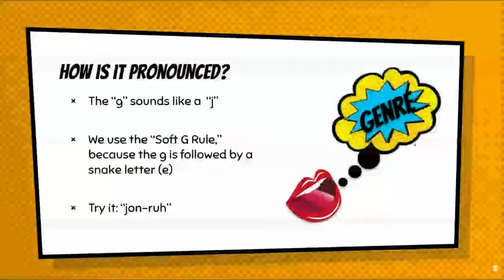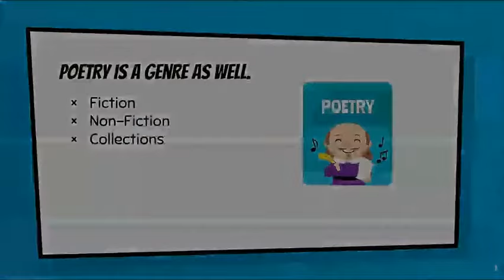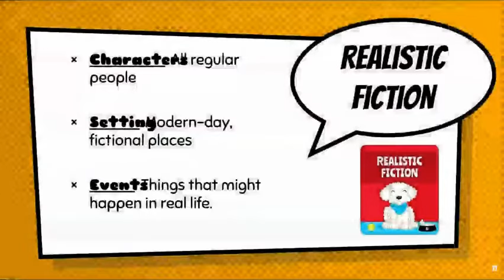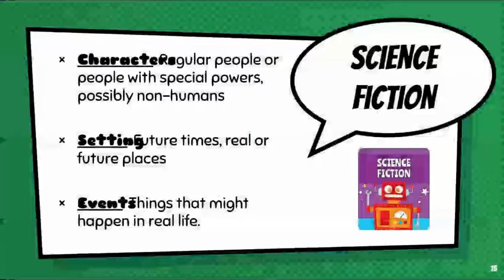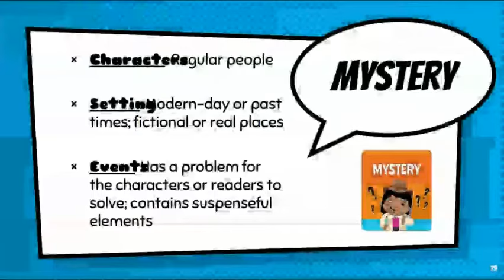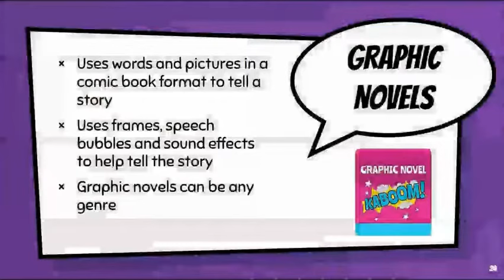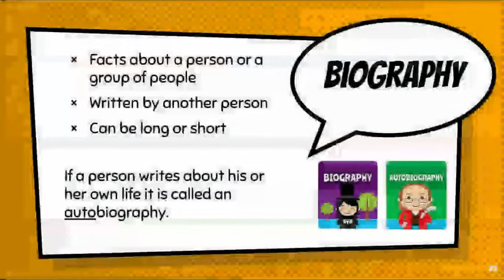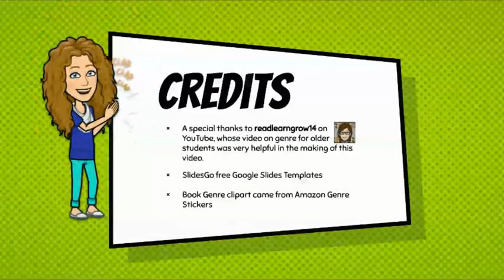Book Genres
A helpful video explaining the types of fiction and non-fiction book genres in a way that younger students (K-2) can understand.

Use this genre-specific book record to help your students notice what types of books they're reading and what genres they might want to search out:

Have you shown your class the video?  Check out this genre survey to learn more about your students' book interests.

Interested in creating genre posters from your classroom?  You can customize these posters with book covers from your own classroom!